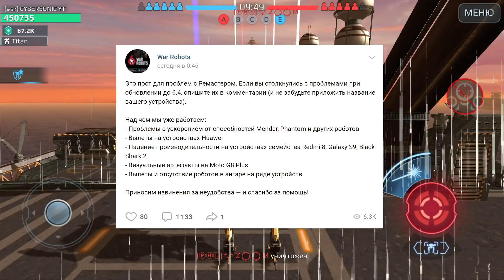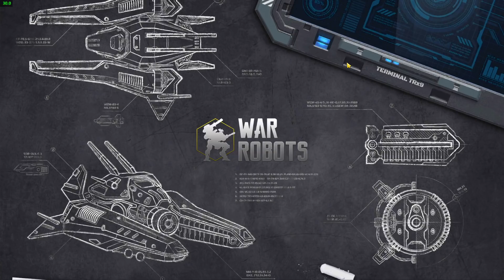Собрал два ангара ::: War Robots